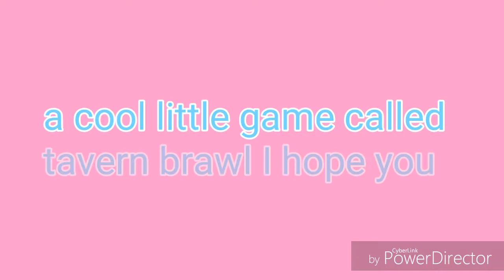lost once but won twice